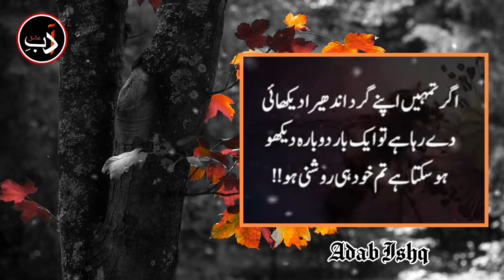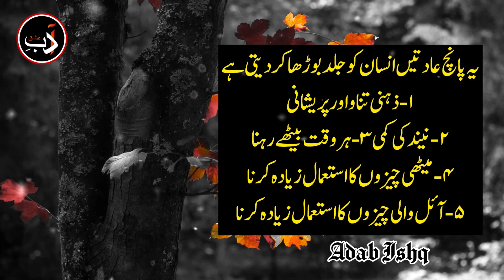5 Adtay jo insan ko jald old kar dati ha | By Adab Ishq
Your Quarries:-

!Tag!

Rumi Quotes
Hassan Basri Quotes
AL SHAFI
Al GHAZALI
RUMI
Health tips,health quotes,health food ,nafs ki sakhti,nafs ko kabu karne ka tareqa,nafs ki kamzori ka ilaj,nafs ko sakht karne aur taqat ka asan azmoda ilaj,ling ko lamba karne ka tareqa,ling ko mota karne ka amal,ling ki timing badhana,ling ki topi moti kaise karen,mardana kamzori ka desi nuskha one Urdu and Hindi,
RUMI
hazrat ali
luqman hakeem
hakeem luqman

——-Adab Ishq——

HAKEEM LUQMAN
Identification of Perfect Man Hakeem Luqman Golden Advise
luqman hakeem
hakeem luqman
hazrat luqman
hazrat luqman hakeem
islamic storiesurdu
Sufi Quotes
islamic lectures
Sufism
islamic videos
islamic bayyan
Rumi Quotes
AL SHAFI
Al GHAZALI
RUMI
Inspirational Quotes
Urdu Quotes
Best Islamic Quotes
hazrat ali
luqman hakeem
hakeem luqman